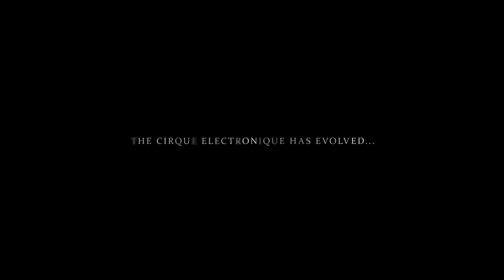Maze Festival 2015 teaser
Na een uitverkochte 1ste editie is Maze Festival terug op zaterdag 19 september 2015 op de Fuego Festival Fields in Maaseik.

Maze Festival zal weer een groots Cirque Electronique worden met 4 area’s en muziekstijlen. Zo brengen we jullie techno, deep house, EDM en retro/groove classix met o.a. Marc Houle (CAN), Pretty Pink (DE), Luigi Madonna (IT), Kolombo, Regi, Jebroer (NL), Dimaro, Lucas & Steve (NL) en Joran Van Pol (NL).

Hosting partners: Floorfiller, Vision, Main Cirque & The First Rebirth.

Production: Framed Media
Director & Edit: Kurt Vandeweerdt
Camera: Michiel Bollen